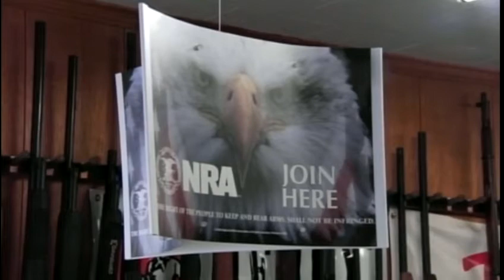Concealed Weapons Permit Hearing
Three weeks after state lawmakers passed an emergency bill to keep concealed weapons permit holders' identities confidential, they'll be discussing a new plan to make it permanent. News 8's Norm Karkos is in Augusta with more.